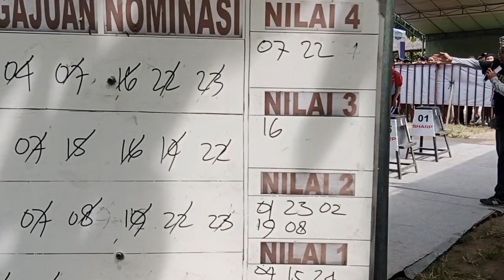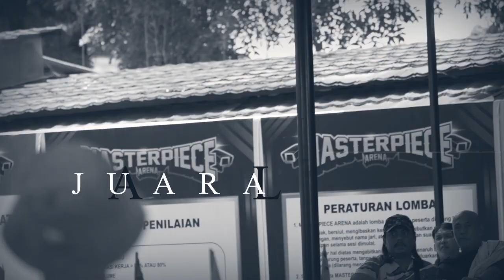SEKOLAH MURAIBATU 350RIBU/BULAN_BALE MASTERING MAJAPAHIT LOMBOK_CETAK PASTOL KUALITAS_WA087856218721